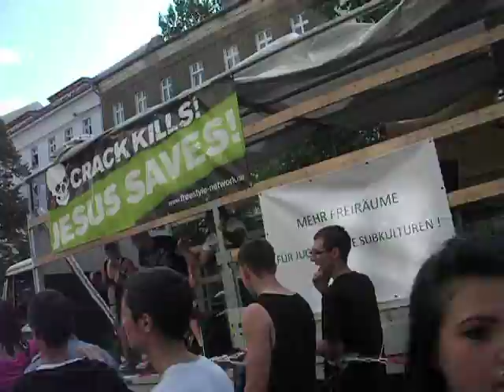Fuckparade 2012 その弐